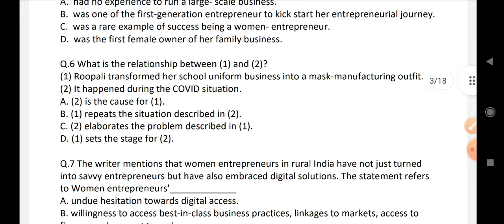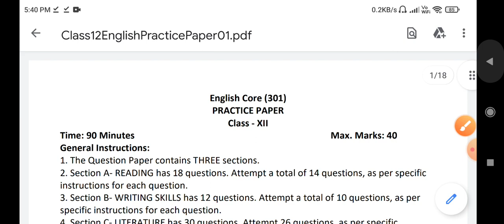how to download all practice paper 1 (2021-22) || class 12 practice paper 1 || mcq term 1 | doe cbse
cbse class 12 ip sample paper
term 1 exam mcq
class 12 ip sample paper 2021